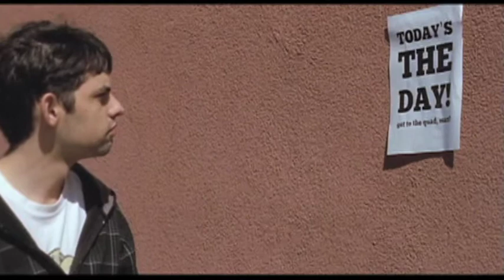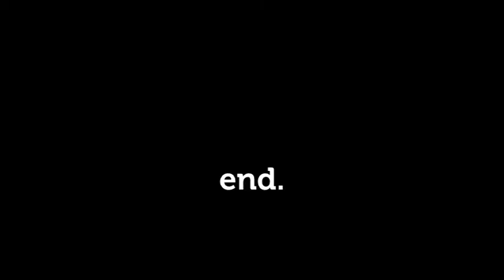Mashed Potato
My first project for Cinematography.
Yes, I know it's not great, I had a crap tripod, unfortunately (that'll teach me to reserve equipment early, I guess).
A continuity piece shot on 16mm film.